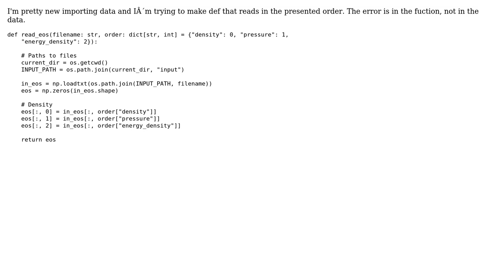TypeError: 'type' object is not subscriptable during reading data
With thanks & praise to God, and with thanks to the many people who have made this project possible! You are responsible for your own actions.